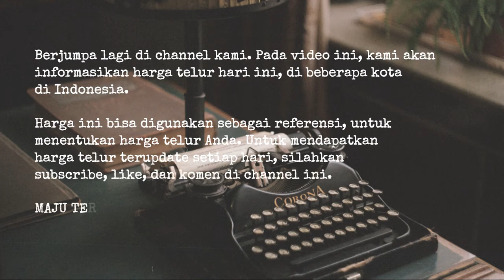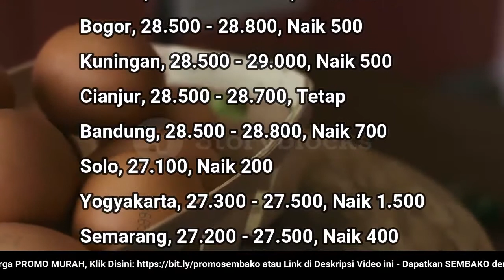🔴 UPDATE: Harga Telur Ayam Ras Hari Ini, Rabu 17 Agustus 2022